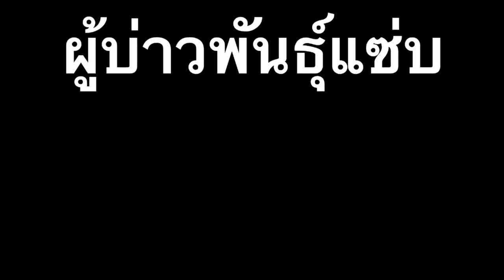จุ๊เนื้อ!ต่อนใหญ่พอปานมอง7เซน สวนบ่าวเขียว